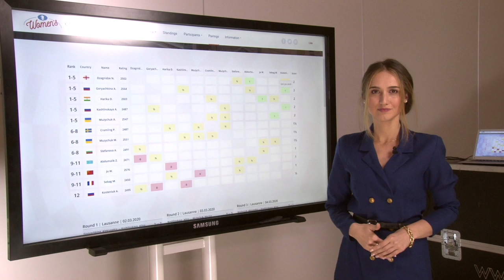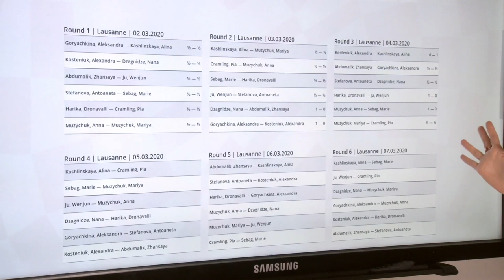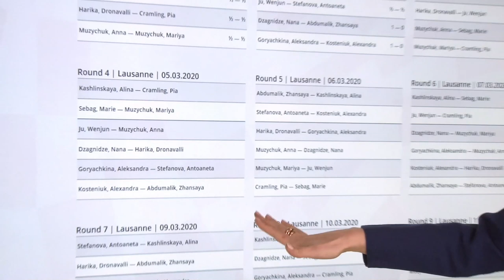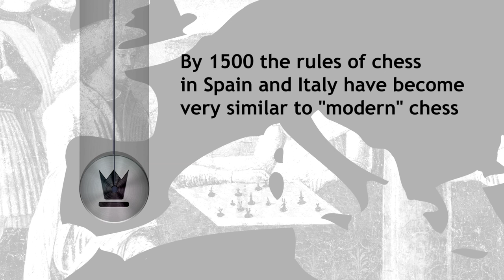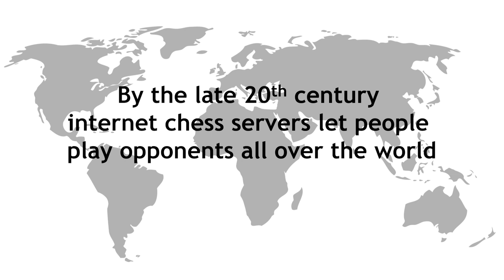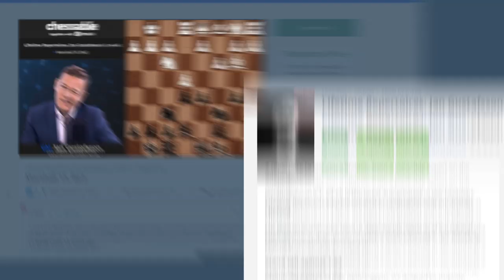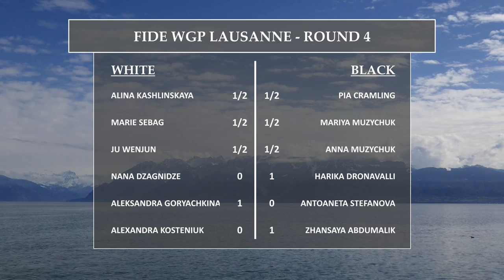Round 4 | 2020 FIDE Women's Grand Prix - Lausanne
Commentators team: GM Mikhail Gurevich and WGM Keti Tsatsalashvili
Reporter: GM Yannick Pelletier